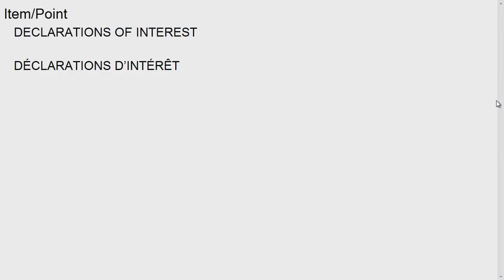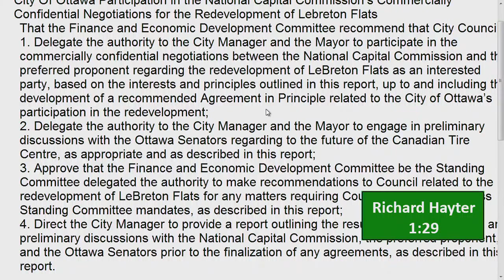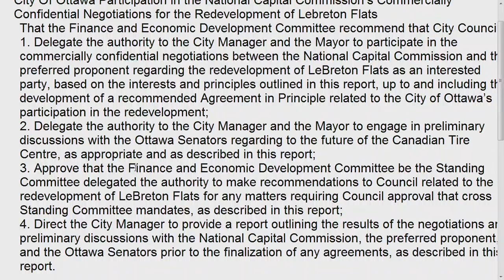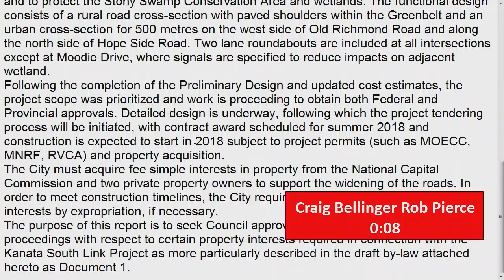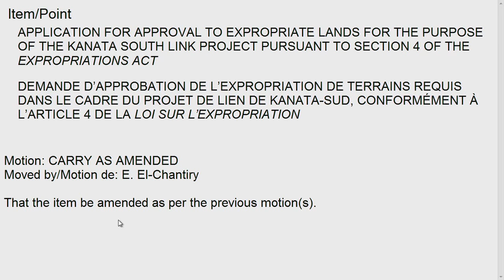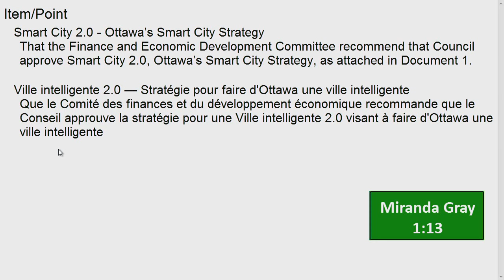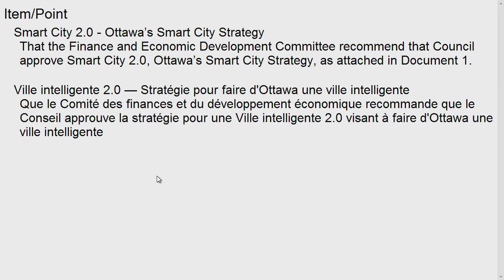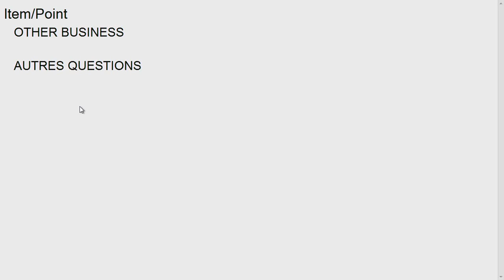Finance and Economic Development Committee – November 7, 2017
Finance and Economic Development Committee meeting – November 7, 2017 – Audio Stream